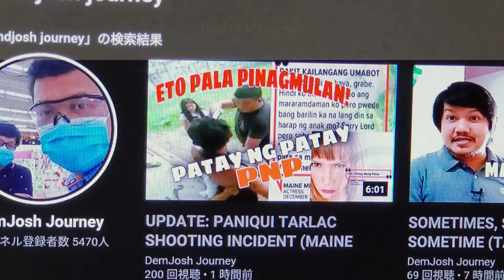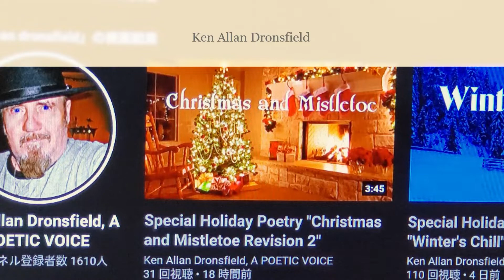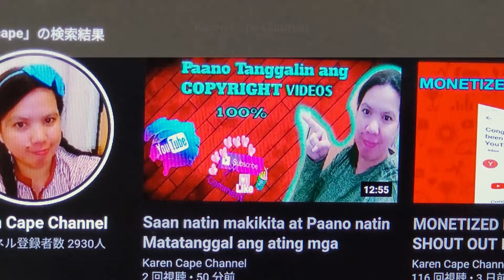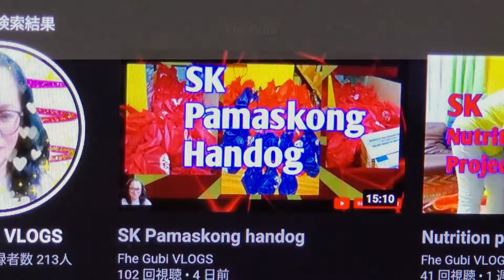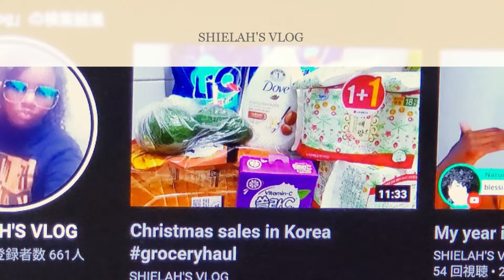イチゴ大好き || STRAWBERRY FRUITS || MY 2nd SHOUT OUT VIDEO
My day off from work today . so it's my cleaning day inside my apartment . Walang pasok sa trabaho kaya marami ginawa sa loob lang nang bahay .